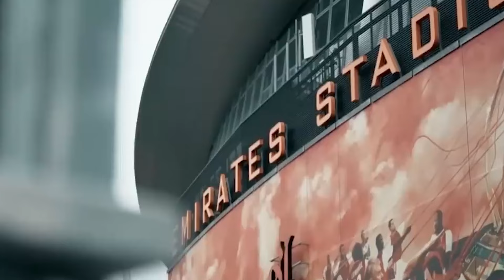BẢN TIN NGÀY 22/2: BARCA VẪN ĐANG NỢ LƯƠNG MESSI, LIVERPOOL THIẾU BỘ ĐÔI TIỀN ĐẠO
★ ★ ★  BLV KOO TUẤN ★ ★ ★
Kênh tổng hợp những tin tức bóng đá nóng hổi nhất, cập nhật liên tục  về các trận cầu đỉnh cao trước và sau trận đấu của Việt Nam cũng như trên Thế Giới.
Đừng bỏ lỡ các tin tức thể thao tại Playlist dưới đây ⬇️
★ GÓC ĐƯỜNG PITCH :